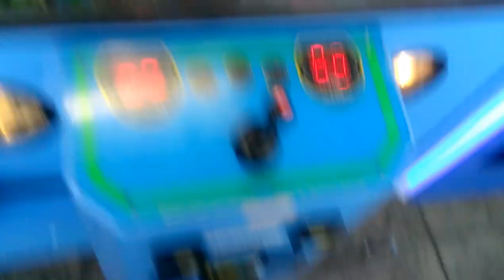PLUSH BUS CLAW MACHINE@WALMART PRICE IS NOW ! DOLLAR PER PLAY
THIS WAS DONE THREE DAYS AGO  NAMCO RAISED THE PRICE UP TO 1.00 PER PLAY ON WEDNESDAY  BOTH DARK BLUE AND BRIGHT BLUE PLUSH BUS MACHINE IS 1 DOLLAR A PLAY SO  AT 1 DOLLAR PER PLAY THE CLAW IS STRONGER ON PLUSH BUSES ETC